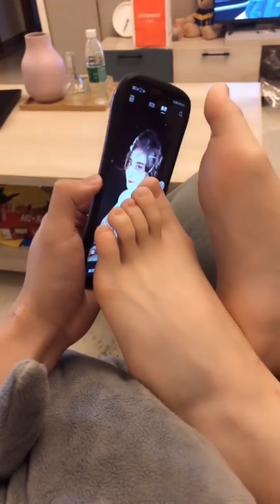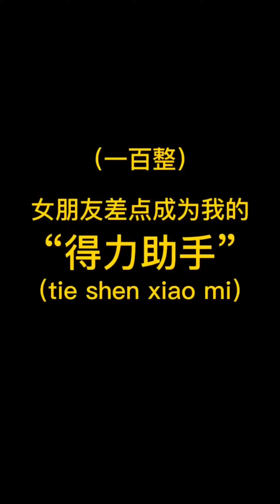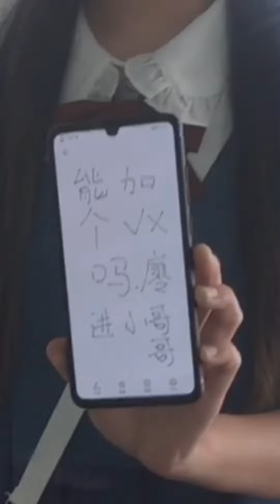女友想用可乐整蛊我，没想到我俩都湿身了？做我的猫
我们的短剧是为了为观众提供娱乐，完全遵守平台的使用政策。 女友想用可乐整蛊我，没想到我俩都湿身了？

女友想用可乐整蛊我，没想到我俩都湿身了？